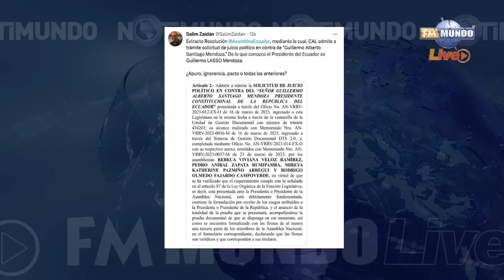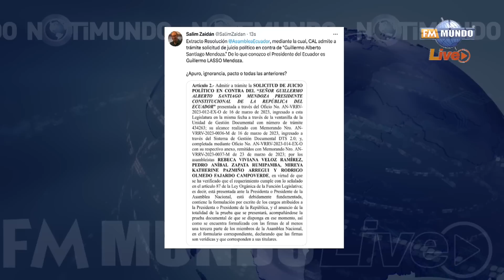¿Un pedido de juicio político lleno de errores, a propósito?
Invitado.